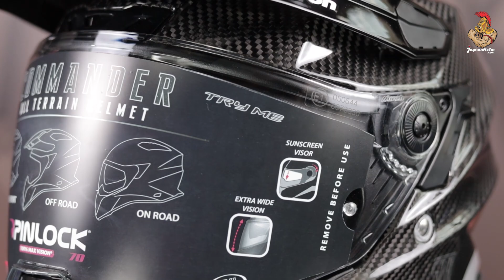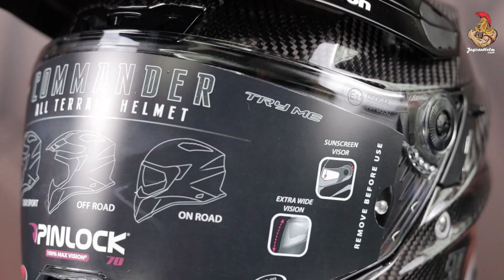KOMPARASI HELM ENDURO FULL CARBON : AIROH COMANDER VS AGV AX9